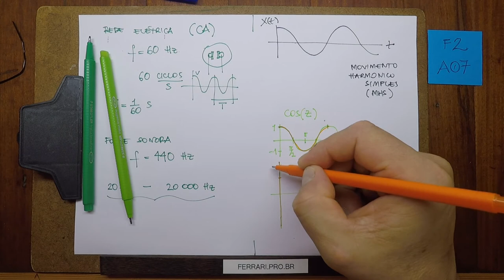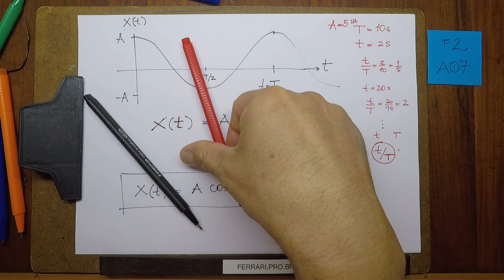F2 A07 -- Oscilações Harmônicas (parte 1)